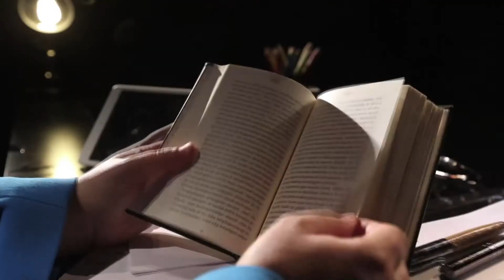Farklı Bakış 3.Bölüm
Konu: Dindarlığın bireyselleşmesi

Konuklar:

1- Erciyes Üniv. İlahiyat fak. Öğr. Üyesi Prof. Dr. Celaleddin Çelik

2- Hitit Üniv. İlahiyat Fak. Öğr. Üyesi Prof. Dr. Mehmet Evkuran

3- Ankara Üniv. İlahiyat Fak. Öğr. Üyesi Prof. Dr. İhsan Toker